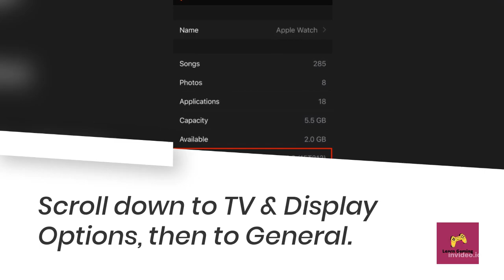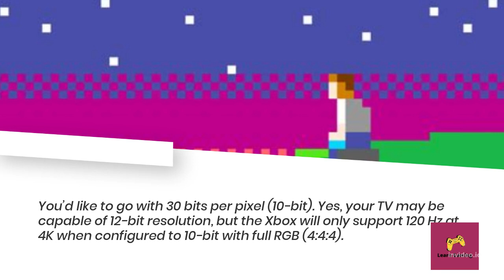How To See Your Xbox Series X Supports 120Hz And How To Enable It?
This video is about How To See Your Xbox Series X Supports 120Hz And How To Enable It. It is one of the best Series X features is 120hz VRR , especially if you have a TV that supports it fully with FreeSync. Series X has tons of games that supports 120fps 4K.
Learn Gaming Channel is dedicated to discussing and describing gaming, gaming news, consoles, and other related topics. I'm assisting you in finding good games. Here, I make short videos of gaming news that generally last between 5-10 minutes to keep you up to date on everything that's going on in the gaming world.
Let's not get into console wars anymore; instead, let's enjoy the games we like and speak about what we all appreciate.
GAMING!!